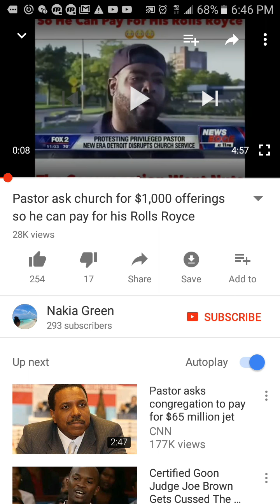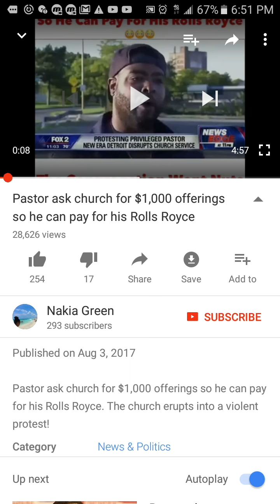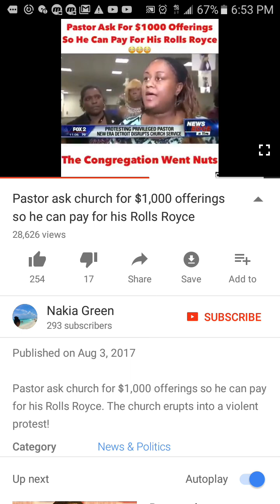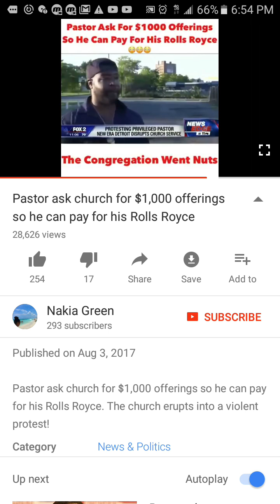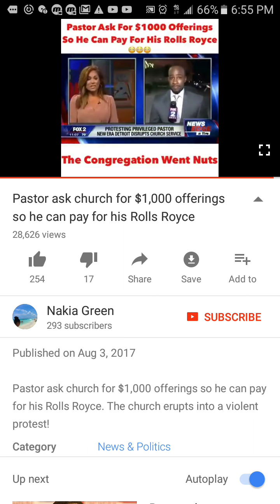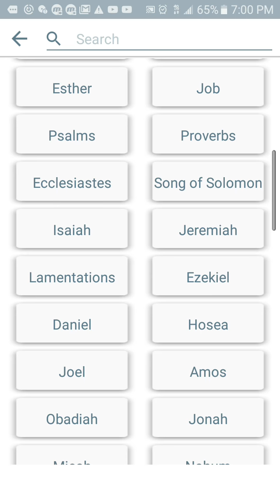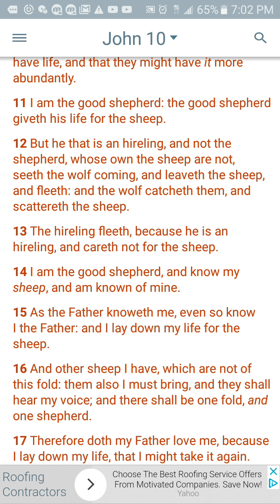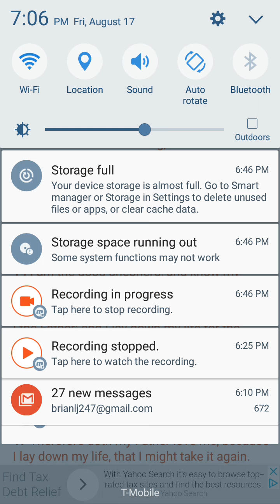These Fake Pastors Will Get Their Judgement